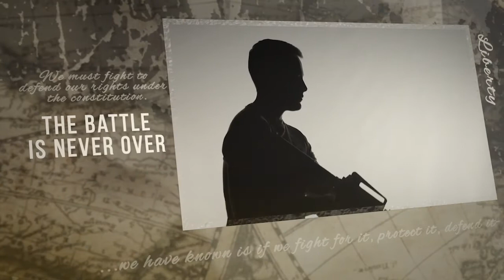GunFreedomRadio EP374 2nd Amendment Updates with Dan Wos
Our guest today is Dan Wos. Dan is a nationally recognized 2nd Amendment advocate and Author of the "Good Gun Bad Guy” - book series. He is a contributing writer for AmmoLand News, Daily Caller, Truth About Guns and several other publications. Dan can be found on radio stations across the Country speaking on behalf of gun-rights and exposing the strategies of the anti-gun crowd. Dan is also the Host of "The Loaded Mic" and has been a guest on the Sean Hannity Show, Armed American Radio, NRATV and many others.
1) You are a busy and talented guy! Tell us about your new gig with AmmoLand News doing their 2nd Amendment Updates!
2) One of the stories you covered is the failure of FL - “The Freedom State” according to Governor Desantis – to pass Constitutional Carry...yet AGAIN! What is the hold up?
3) You are the author of three books in the “Good Gun, Bad Guy” series. Tell us about your inspiration to write these and are there any more in the works?